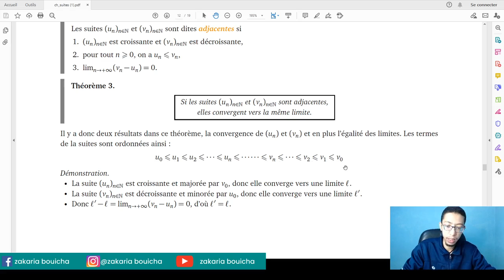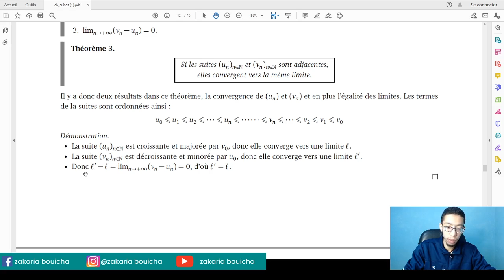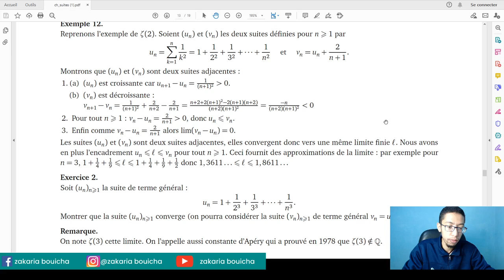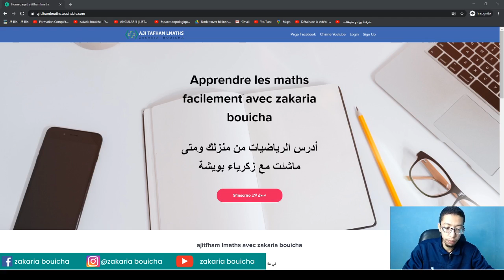les suites numeriques 2 bac sm المتتاليات العددية علوم رياضية | suites adjacentes متتاليات متحادية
dans cette video j'explique :
définition des suites adjacentes تعريف المتتاليات المتحادية
comment montrer que deux suites sont adjacentes كيف نبين ان متتاليتان متحاديتان
exercice pour comprendre تمرين للفهم
exercices corrigés تمارين مصححة
للاستفسار حول دروس الدعم عن بعد الخاصة بي المرجو التواصل عبر الواتساب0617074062